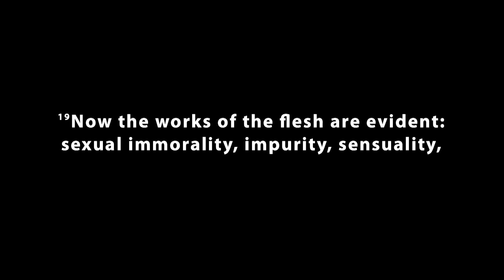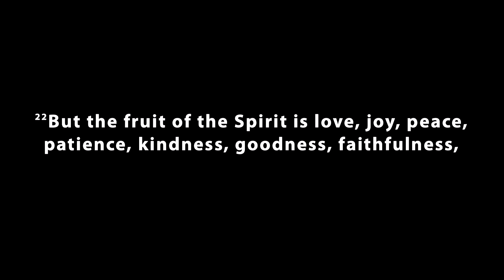Good News Bay Week 7: May 23rd 2021: Sermon Only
Galatians 5// Farming Disciples

If you would like to watch the rest of the service or if you would like to watch other sermons from our Pastor, visit:
Get connected with ECF by searching Emerald Coast Fellowship on both Facebook and Instagram.